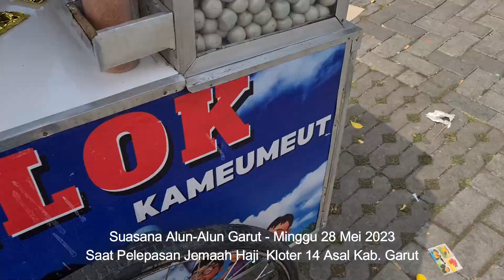Ribuan Pengantar Lepas Jemaah Haji Asal Garut Kloter 14 2023 Vlog48 -2023